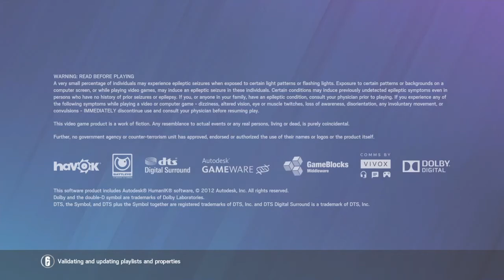My Abrupt Absent & Return (2021)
This is an update to my channel as well as why I haven't posted videos to my channel since 2020.